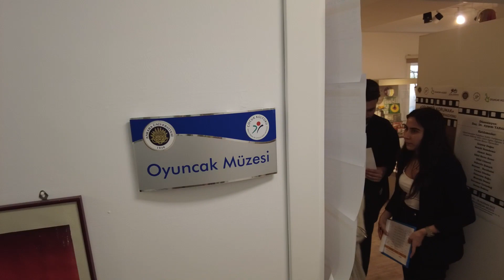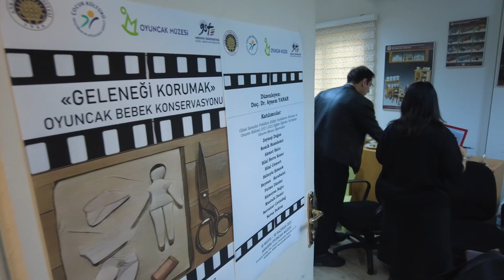Yeniden Buluştuk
Ankara Üniversitesi Oyuncak Müzesi, Müze Kumbaram ve BirKültür Girişim Platformu ortaklığıyla 5 Nisan - 21 Mayıs 2021 tarihleri arasında Çankaya Belediyesi Zülfü Livaneli Kültür Merkezinde gerçekleştirilen Kumbaramdaki Oyuncaklar Oyun Bahçemde sergimizin tasarımdan itibaren tüm sürecini anlatan, aynı zamanda koleksiyonu içeren kitabın basımı tamamlandı ve tanıtımı için 18 Mayıs 2023 Uluslararası Müzeler Günü seçildi.
Etkinliğimizde sergi ve kitabımızın hazırlanmasında katkı sunan katılımcılarımızla birlikte yeniden buluştuk.